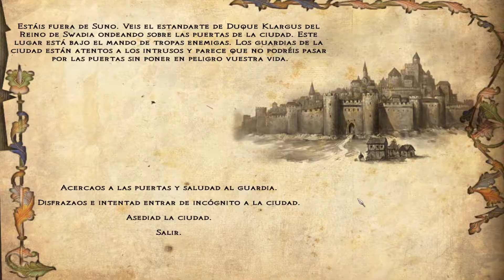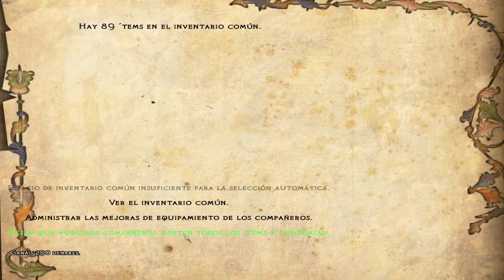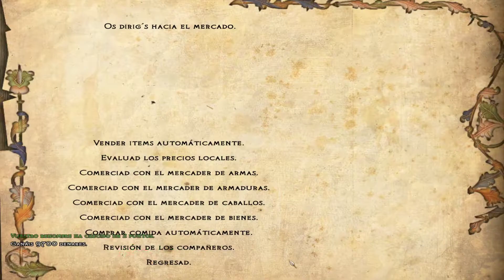♟♟ [47] Floris Evolved - LOS MONGOLES SE APROVECHAN - Mount and Blades Warband Mod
¡Bienvenidos a Floris Evolved!

Título: ♟♟ [47] Floris Evolved - LOS MONGOLES SE APROVECHAN - Mount and Blades Warband Mod | Floris Evolved
Calidad: HD
Mundo de fantasía: Caraldia

En esta ocasión os traigo Floris Evolved. Mod de Mount and Blade Warband basado en la historia principal del juego y en el mundo de Caraldia.

Empezaremos como simples comerciantes... Solo el futuro sabrá donde acabaremos y que eventos sucederán sobre esta región de fantasía que combina muchas culturas completamente diferentes de la historia.

¡No os lo podéis perder! ¡Bienvenidos a Caraldia!